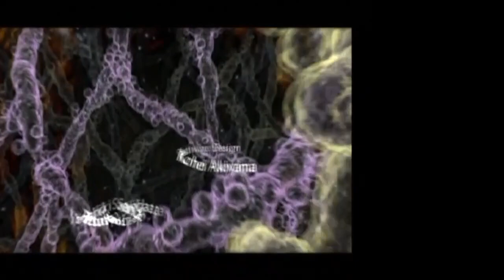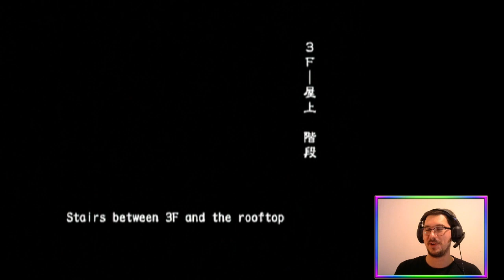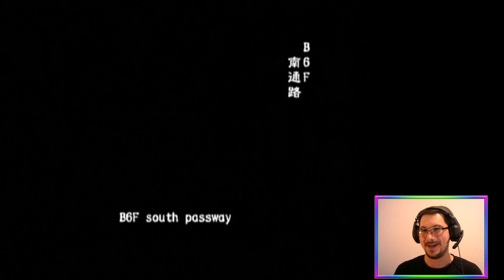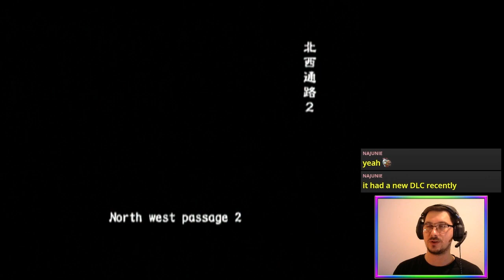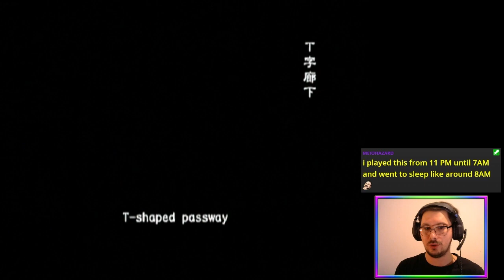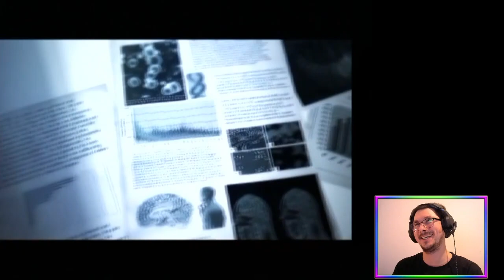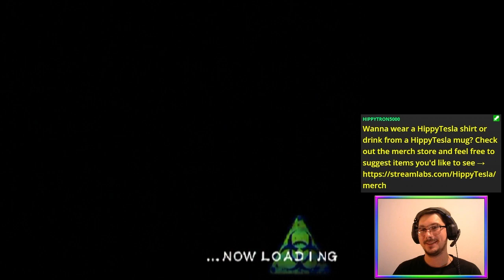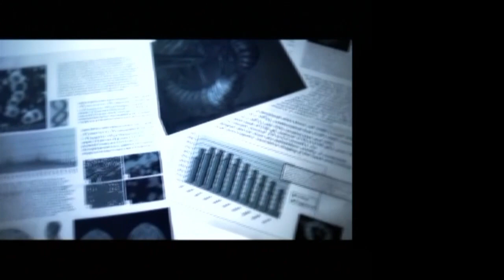2Outbreak (20th Anniversary of Outbreak Special w/ @senpaitrash8936) | Biohazard Outbreak [PS2]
Happy 20th birthday BiohazardOutbreak, one of the best multiplayer games ever made 🥳

6-hour Friendly Fire stream with @senpaitrash8936, Mamon, and ZombieChow ☣️🧟

Featuring 6 hours of pure fun 🤩